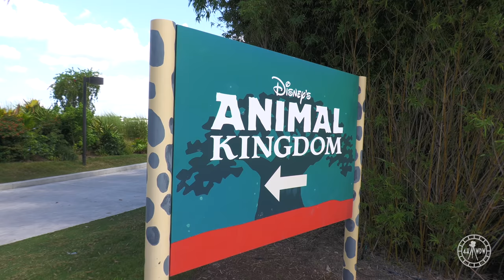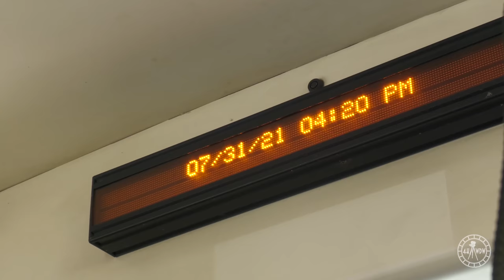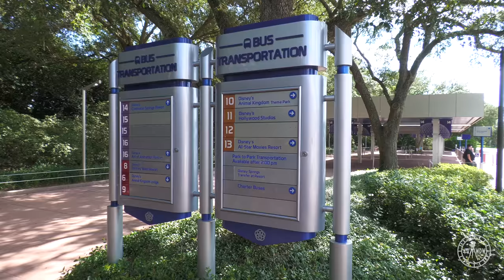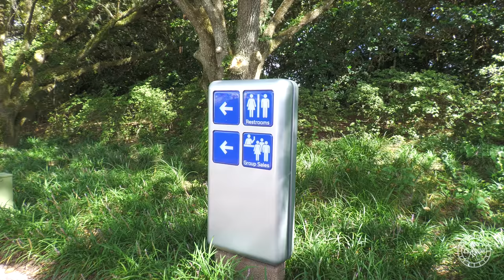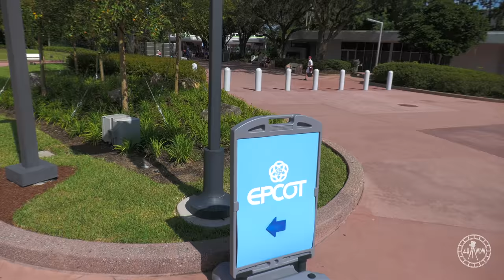Walt Disney World Bus Ride to EPCOT from Disney's Animal Kingdom in 4K | WDW Transportation Florida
Enjoy a Walt Disney World bus to EPCOT from Disney’s Animal Kingdom in 4K UHD 60fps! I filmed this one sitting down on the very first seat to the left of the bus as soon as you walk in. This was filmed on July 31st 2021 from around 4:25pm - 4:45pm